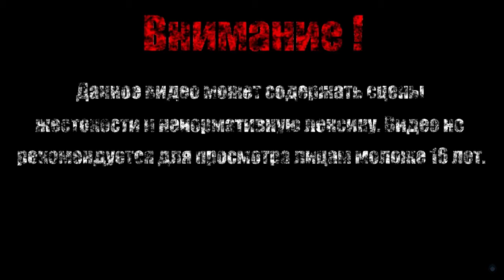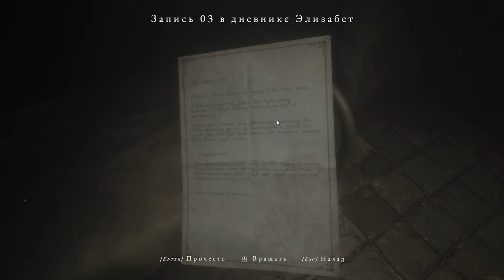МИСТЕР Х ОТДЫХАЕТ【Maid of Sker】#9